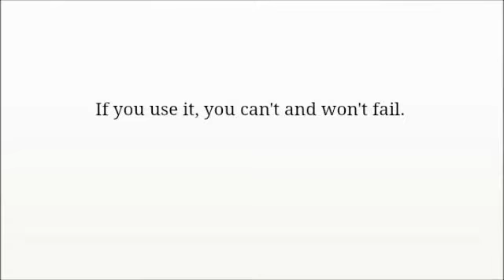Tony Robbins Reveals Greatest Secret Ever